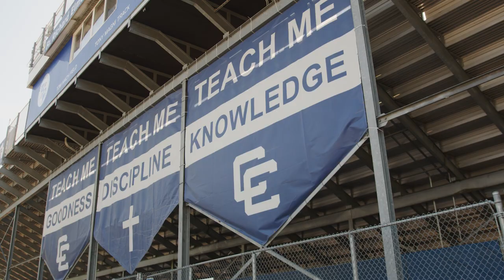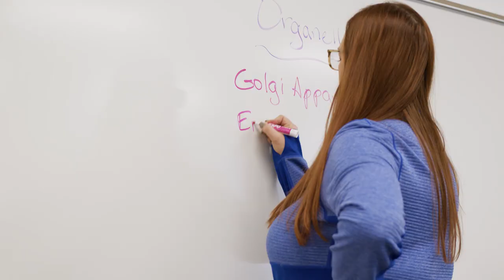Continuing the Tradition | CC Football (Ep. 2)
Episode 2

Follow the Shamrocks under the leadership of new head coach Justin Cessante '99 as they navigate the first season of a new era of Catholic Central Football.

The Shamrocks begin their season on August 24 at 7:00 PM against the Dearborn Pioneers in the Fr. Richard Elmer Stadium (AKA "The Elm") on campus.

View the full schedule and learn more about CC Athletics